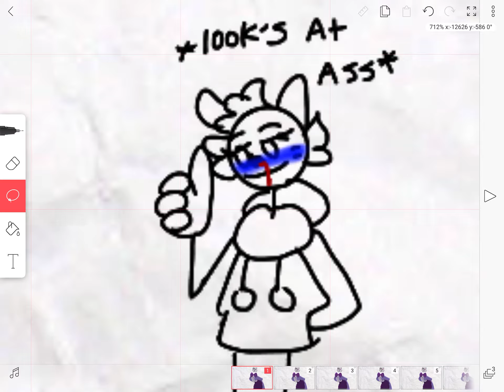This was in the king dice background